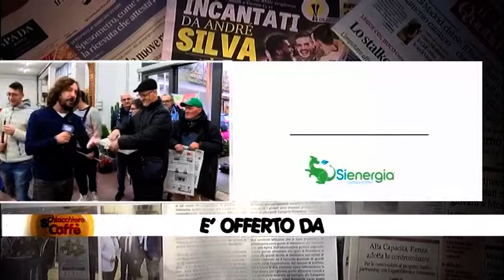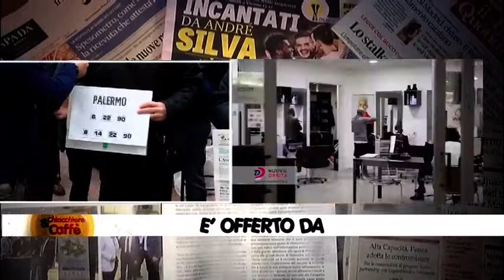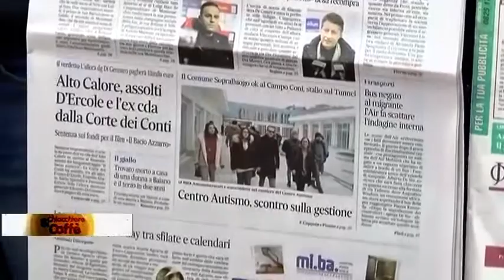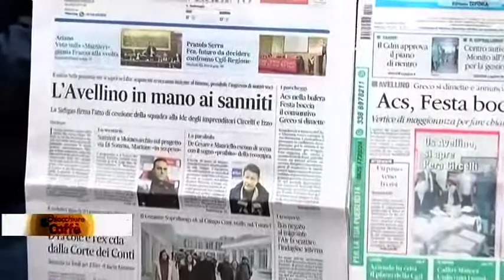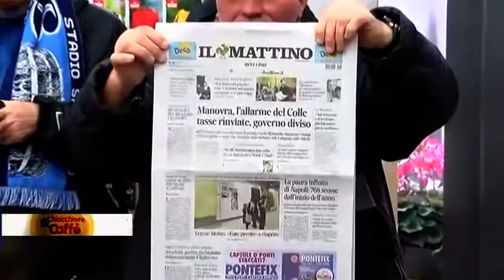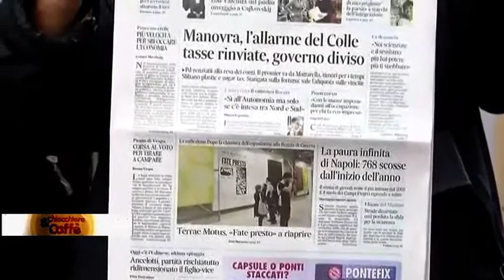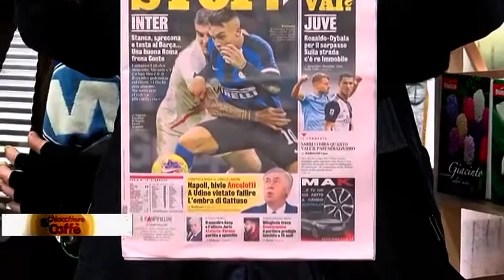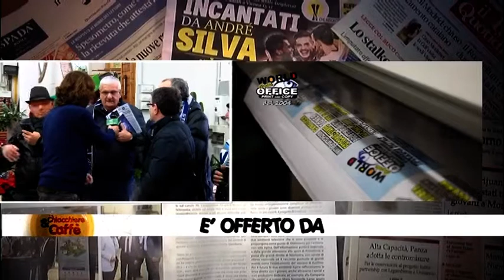Chiacchiere & Caffè - Il Buongiorno col sorriso - 7 Dicembre 2019